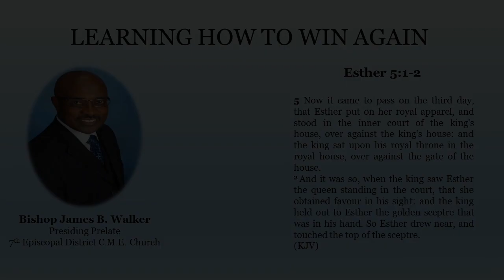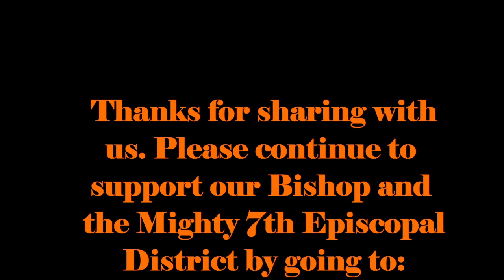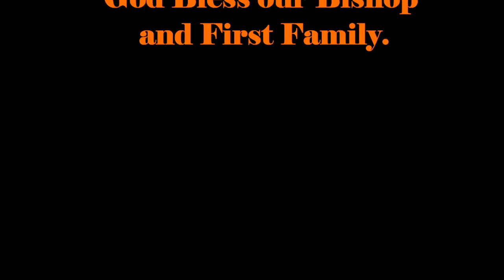Learning How to Win Again - Bishop James B. Walker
Sermon Topic: Steps to becoming a Winner
 Scripture Click - Esther 5: 1-2